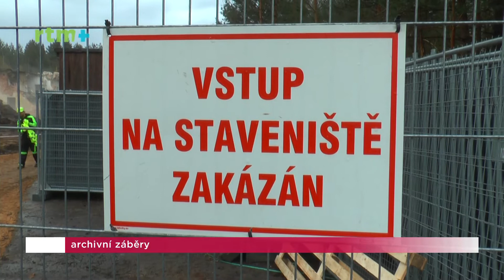Krajský magazín Libereckého kraje 1. 5. 2020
Prvomájový díl Krajského magazínu Libereckého kraje představí plány letošních demoličních prací v bývalém vojenském výcvikovém prostoru Ralsko a seznámí s dalším připravovaným ročníkem Soutěže Karla Hubáčka - Stavba roku Libereckého kraje.